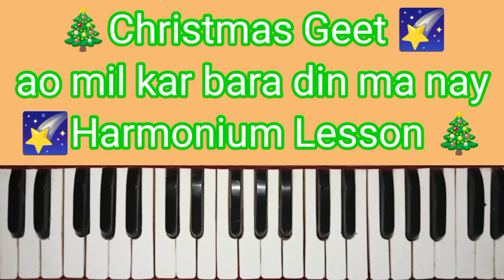Christmas Geet ao mil Kar bara din ma nay Harmonium Lesson